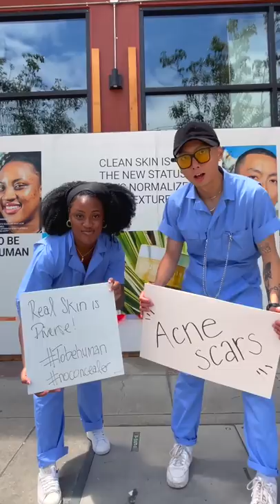TO BE HUMAN | JUNOCO